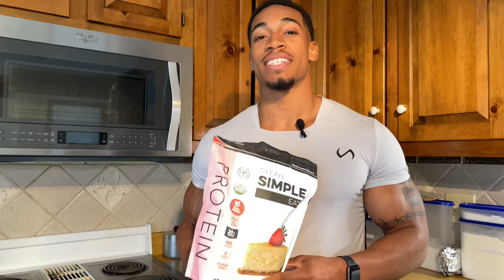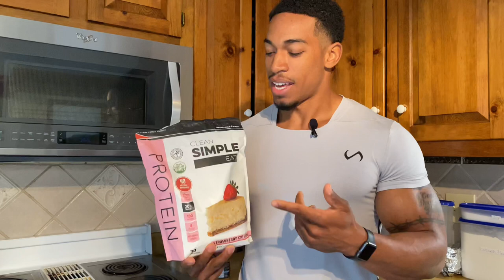Full Body Workout & Post Workout Supplements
In this video I take you through a full body dumbbell workout that will have you burning fat and putting on muscle. This is a great workout that you can utilize almost anywhere.

Post workout supplementation and macronutrients play a vital role in recovery and helping you put on more muscle.